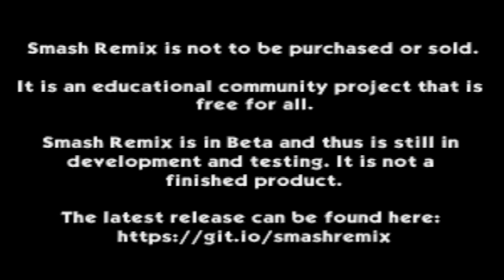Smash Remix - Classic Mode Playthrough Gameplay Featuring Bowser (VERY HARD)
2. LIKE & SUBSCIRBE ITS FREE

Cleared Classic Mode on Very Hard with Bowser No Continues Have Been Used!

Edited on: Wondershare Flimora